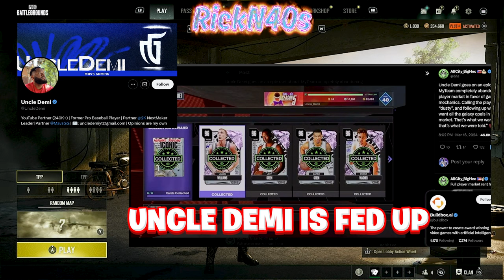The NBA 2k24 MyTeam Scam Continues With More Free Galaxy Opals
The game mode is going down hill and I'm afraid we may never see the best cards in the game be available to the NMS community, NBA 2k24 MyTeam is in shambles